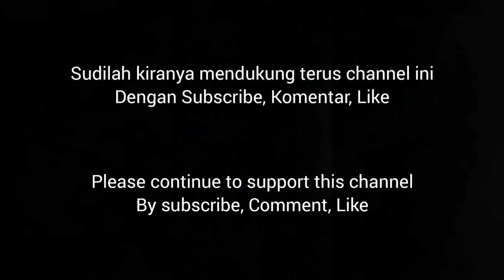Kuliner Jl.Raya Galaxy Bekasi (Ramadhan)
Video ini adalah saat saya berburu Takjil saat Ramadhan 2024 sore hari. Di sekitar Kawasan Jl.Raya Galaxy Bekasi Barat.
Video dibuat di bulan April 2024